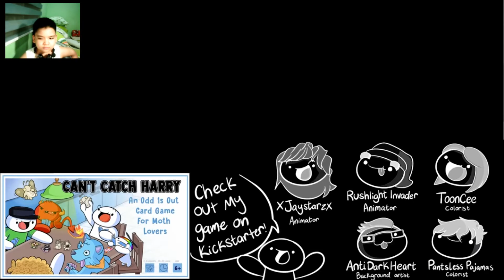MONSTERS! | Reacting To Monsters You Didn't Know Were Under Your Bed